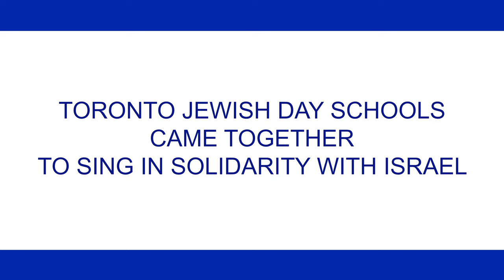Toronto Jewish Day Schools Stand in Solidarity with Israel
Toronto Jewish Day Schools came together in solidarity with Israel to send a message of Hope.